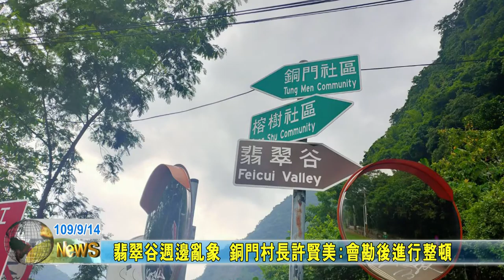20200914 03 翡翠谷週邊亂象 銅門村長許賢美：會勘後進行整頓